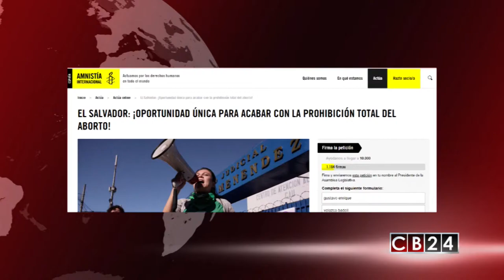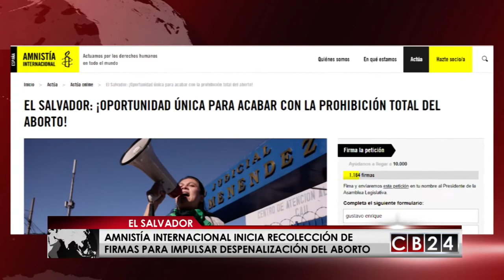Amnistía Internacional en campaña por la despenalización del aborto en El Salvador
Amnistía Internacional inició en El Salvador una campaña para exigir al gobierno de ese país la despenalización definitiva del aborto.

La organización global defensora de los derechos humanos, Amnistía Internacional, pidió oficialmente a las autoridades salvadoreñas eliminar las penas de cárcel por aborto, esto luego del anuncio de la liberación de otra mujer encarcelada  por una emergencia obstétrica,

La liberación de Maira Verónica Figueroa Marroquín  de 34 años, quien sobrevivió tras las rejas 15 años, tras ser condenada a 30 años de cárcel por aborto, ha conmovido a la comunidad internacional, que repudia el sistema de justicia de El Salvador
Maira es la segunda mujer presa por aborto liberada en lo que va de año, luego del sonado caso de Teodora Vásquez, una mujer que paso 10 años en prisión y desde su celda inició un movimiento junto a organizaciones sociales por la despenalización del aborto, considerando que muchas mujeres pierden a sus hijos por emergencias y no necesariamente puede calificarse como aborto, tipificado por la ley como un delito de homicidio agravado, ya que desde 1998 en El Salvador es un delito la interrupción del embarazo en cualquier caso, situación que provocado la muerte de niñas y mujeres, a muchas un embarazo complicado las ha dejado discapacitadas, y a otras han puesto en peligro sus vidas en abortos clandestinos e inseguros.
Aún quedan 25 mujeres en El Salvador pagando condena, acusadas por aborto, aunque sufrieron complicaciones en el embarazo o en el parto.
El gobierno de El Salvador, impulsa una reforma legal que permitiría la interrupción del embarazo, si la vida de la madre corre peligro o si el embarazo  fue fruto de una violación. Iniciativa que sigue bloqueada en el congreso.
El Alto Comisionado de las Naciones Unidas para los Derechos Humanos ha pedido a El Salvador, una moratoria para la despenalización del aborto, solicitud que no prospera en el país.
Aunque estas mujeres están ahora con sus familias, lo que tribunales hace es una conmutación o rebaja de la pena, pero las sentencias no quedan anuladas, por lo que aun en libertad siguen siendo culpables.
Para contrarrestar estas injusticias, Amnistía Internacional abrió un espacio en su página web oficial, para recolectar firmas y presentar un documento al congreso salvadoreño, con el apoyo de todas las personas que quieran colaborar, en la cruzada por acabar con la prohibición total del aborto en El Salvador, si quiere participar, firme en la